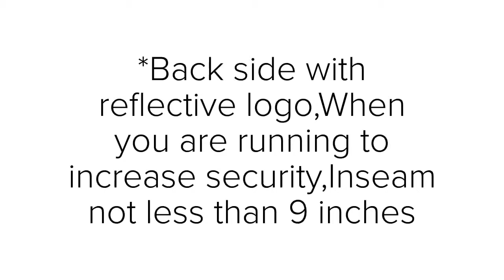Fitness Workout Yoga Shorts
beroy Women's Activewear Shorts with Pockets,Girls

Great Fit and great zip lock type pouch!